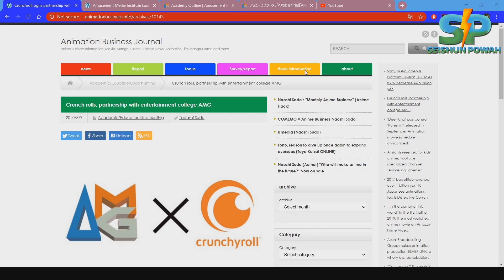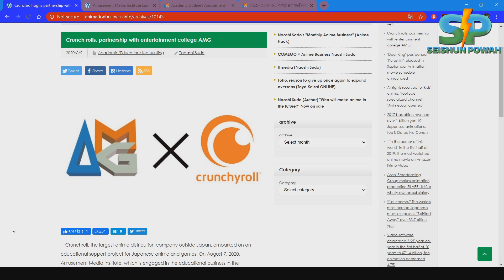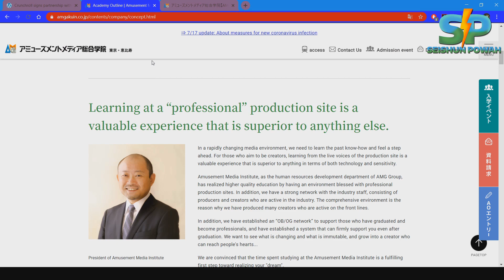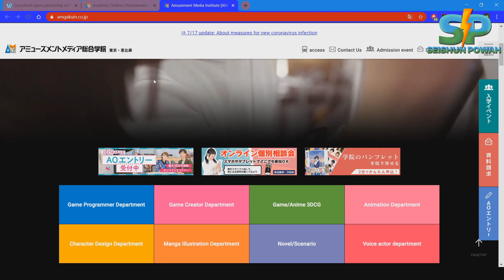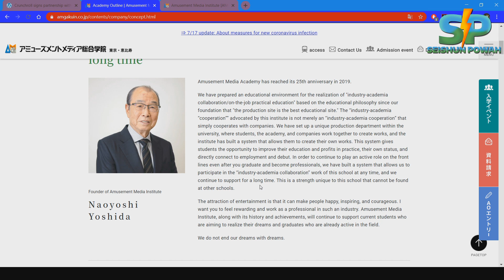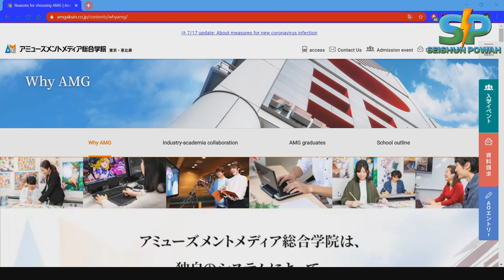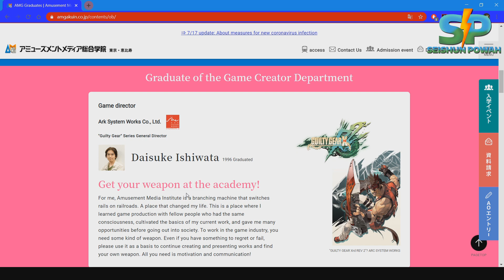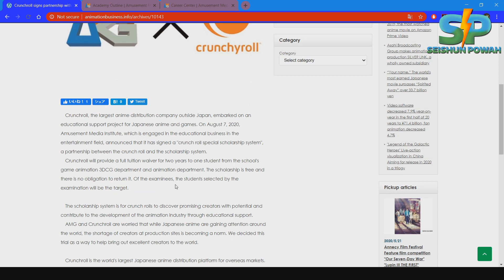CRUNCHYROLL otorgara BECAS en Japón para Estudiantes de Animación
CRUNCHYROLL una de las plataformas más grandes en la distribución de anime en el mundo, junto con la AMG (AMUSEMENT MEDIA GAKUEN) realizan una asociación estratégica para la formación de aspirantes para animadores. AMG es una institución en Japón que cuenta con cursos de especialización en desarrollo de video juegos, diseño de personajes, realización de manga y novelas y finalmente también es una escuela de actuación de voz.

[MAS CONTENIDO]
• Siguiente Video: